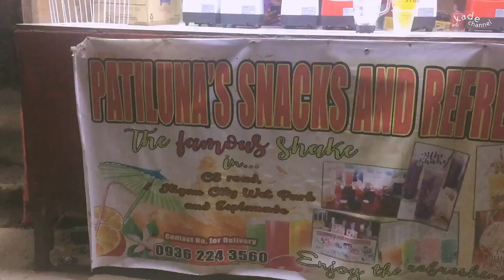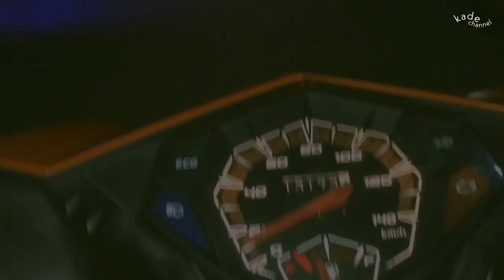STREET FOOD TRIP in C3 ROAD ILIGAN CITY — sweet corn, isaw, proben, siomai, balut, dynamite, & more!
Today’s adventure— street food tripping at📍C3 Road, Iligan City

You can find various Pinoy (Filipino) classic street foods here including sweet corn, isaw, chicken proben, siomai, balut, dynamite, kwek kwek, tempura, fish ball, and more~

Xoxo!

FUN READS!